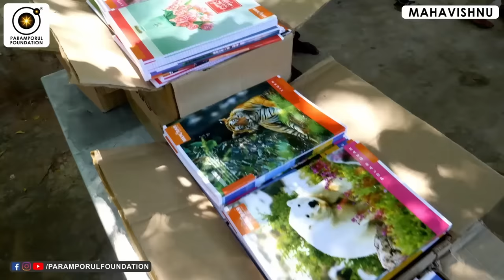எல்லோருக்கும் இறைவன் ஏன் காட்சி கொடுப்பதில்லை? Why the God is Hiding Himself with Humans?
For daily Annadhanam & Other Charity Activity Contributions:

NAME : PARAMPORUL FOUNDATION
AC NO : 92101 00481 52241
IFSC: UTIB0000210
SAVINGS TRUST AC
AXIS BANK